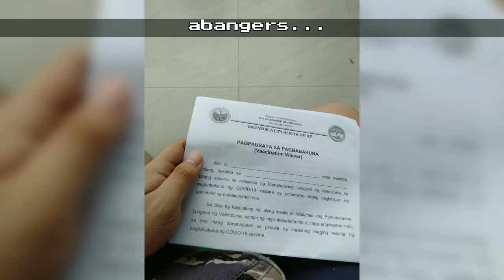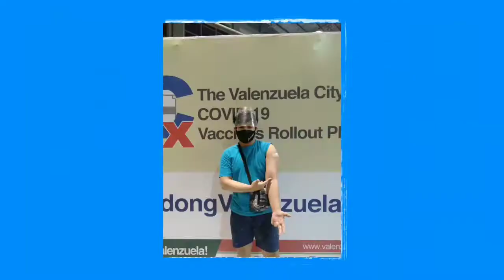RE🧢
***THIS VID WAS RECORDED ON DECEMBER 3***

Power Mac... I'm sick...baka naman...

LINKS:
Blessed Hope Baptist Church Valenzuela City: